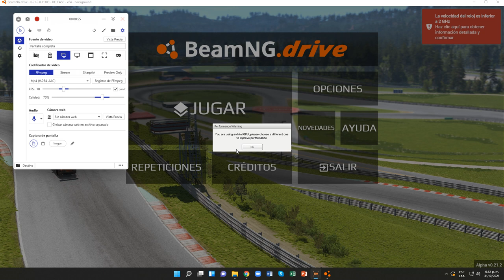BeamNG.drive (Conducción libre) (Isla Jungle Rock, Hangar)